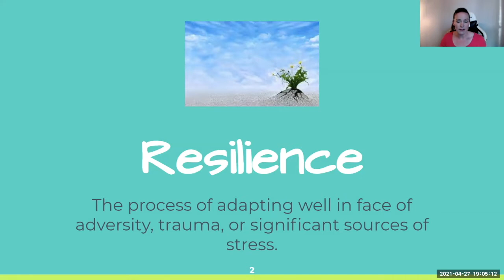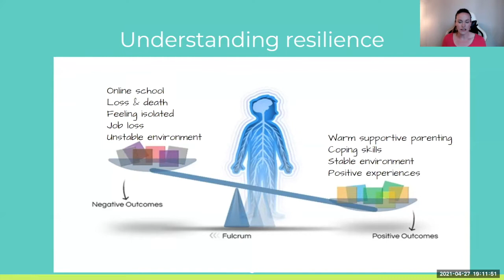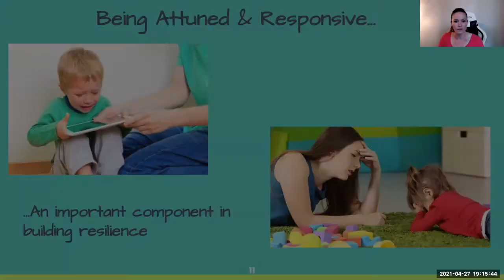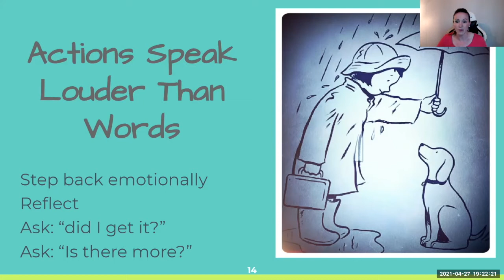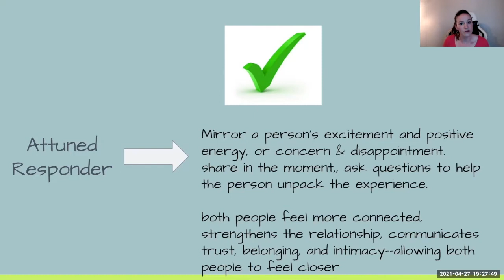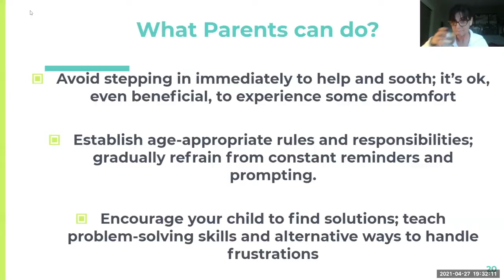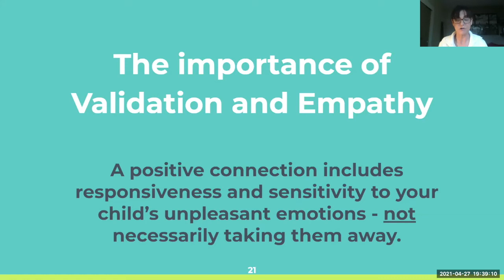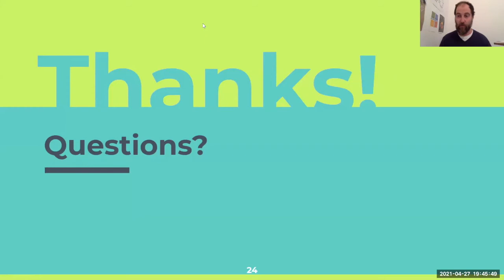Fostering Resilience & Supporting Our Kids During Challenging Times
From the outset, the COVID-19 Pandemic has had a tremendous impact on all aspects of our lives. Faced with the important challenges brought on by the pandemic, we have been required to adjust and adapt in all aspects of our lives. The impact that this has had on our children and our families has been particularly challenging.

This webinar focused on the concrete ways that strengthening our relationships with our children can build resilience and hope as well as specific strategies to help our children (and ourselves) cope with the many changes we have been facing.

Presented by: Dr. Zmira King Elbaz, Ph.D. & Janna Gillis, MA
from the Centre of Excellence for Mental Health and Family School Support and Treatment Team

LEARN
2030, boulevard Dagenais Ouest Laval, Quebec
H7L 5W2